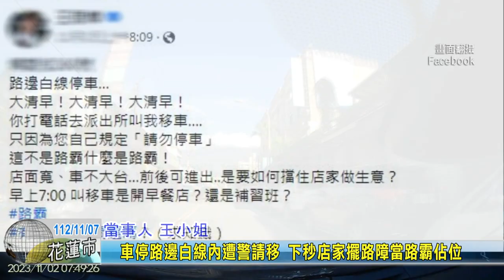20231107 12 車停路邊白線內遭警請移 下秒店家擺路障當路霸佔位